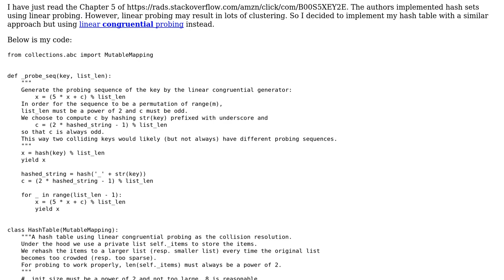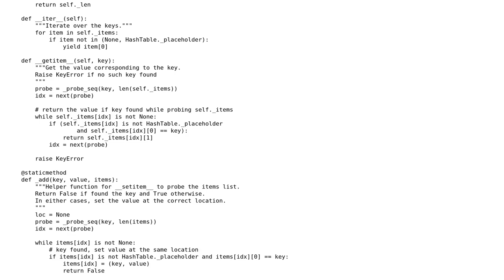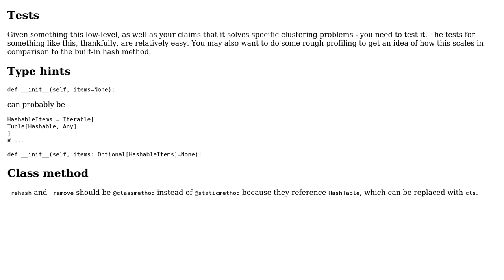Code Review: Implement hash table using linear congruential probing in python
With thanks & praise to God, and with thanks to the many people who have made this project possible! You are responsible for your own actions.